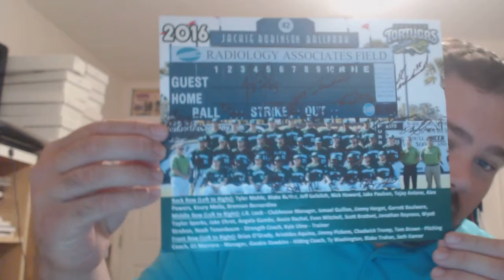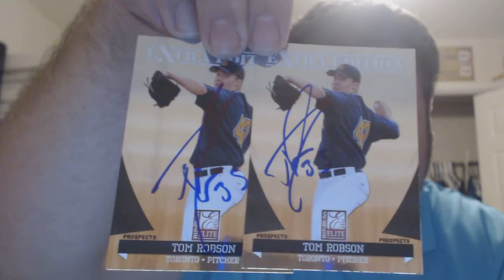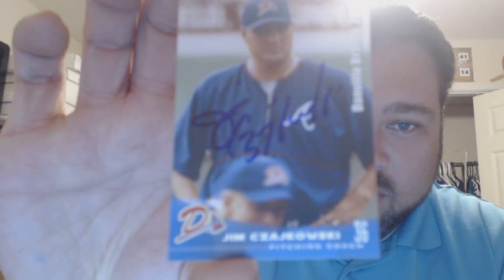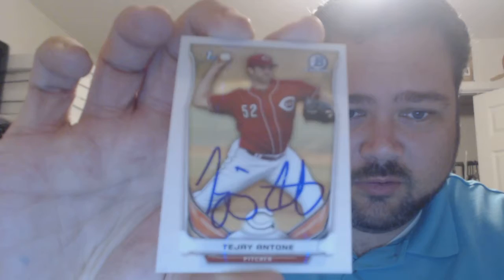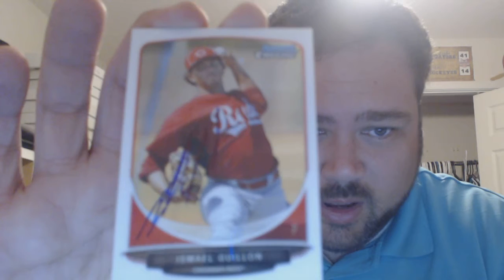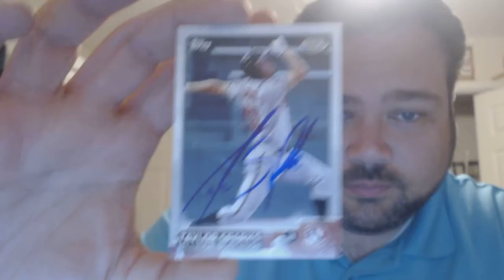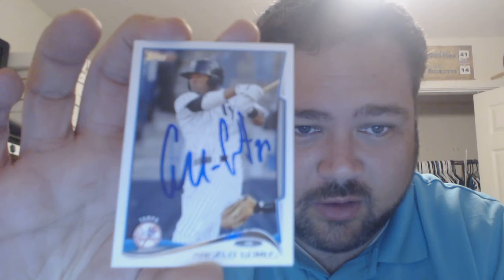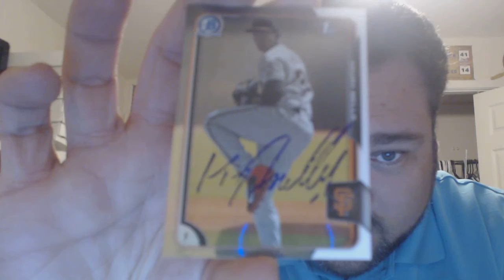IP Recap Dunedin Blue Jays vs Daytona Tortugas 4-30-16